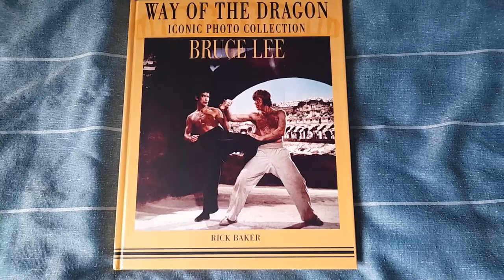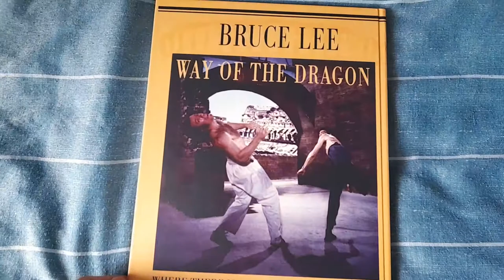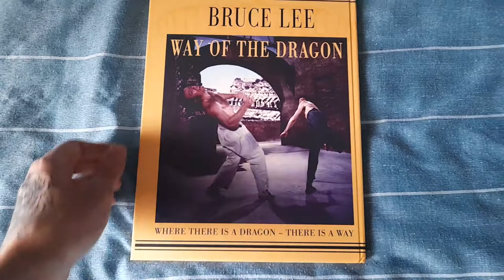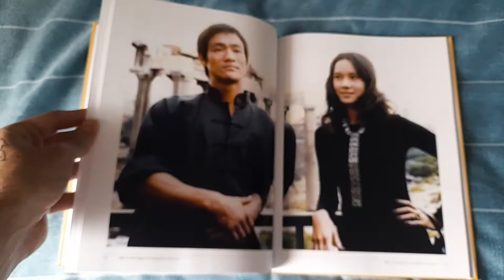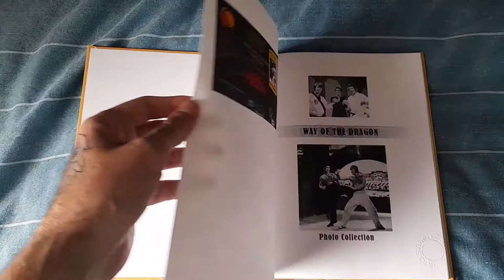Bruce Lee Way of the Dragon Photo Collection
A browse through the new Bruce Lee Way of the Dragon iconic photo collection by Ricky Baker.